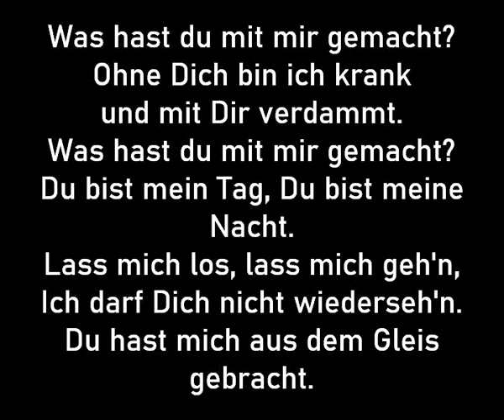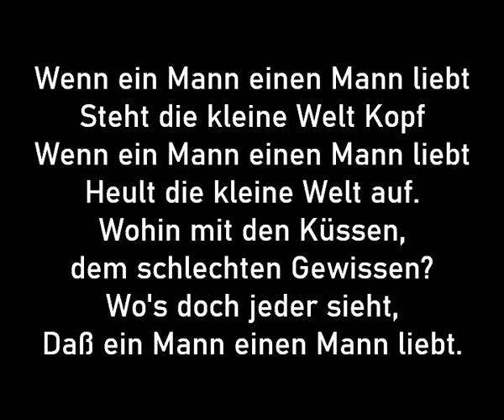Klaus Hoffmann - Wenn ein Mann einen Mann liebt (Karaoke Version)